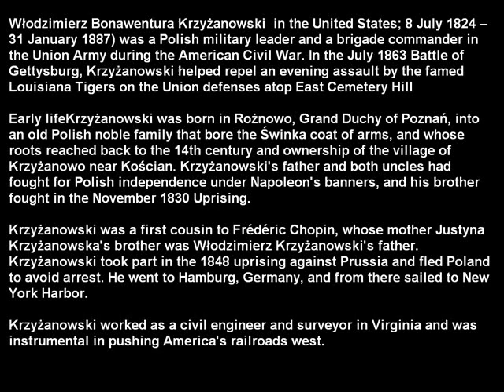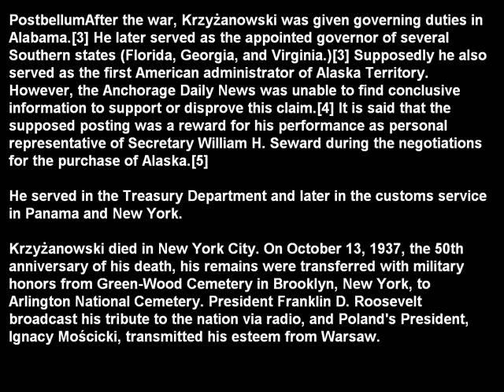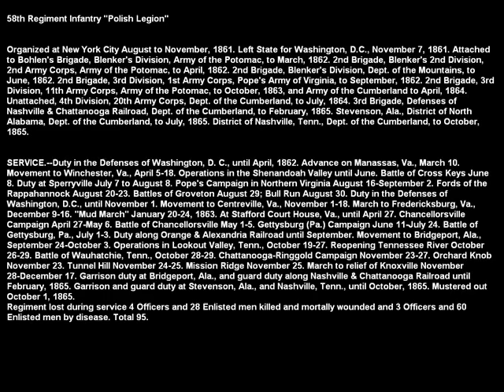Polish hero of the American Civil War - colonel Wladymir Bonawentura Krzyżanowski